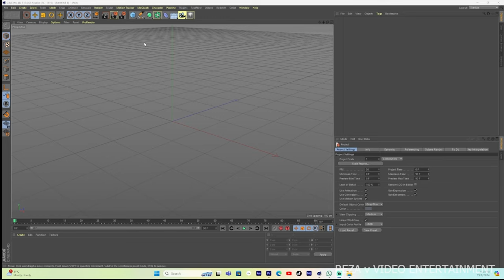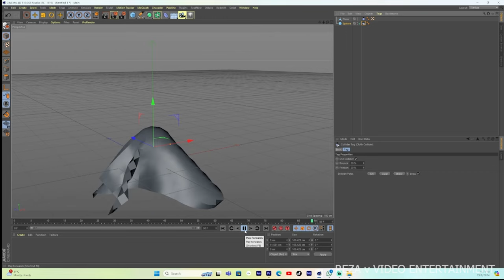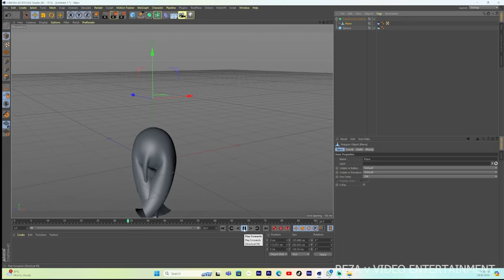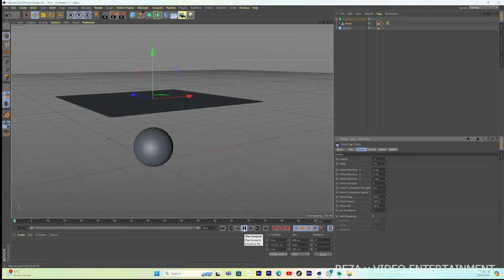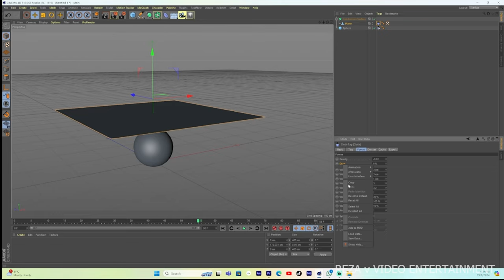Jum aku ajar Cinema 4d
Seronok bermain. Kita boleh buat cerita